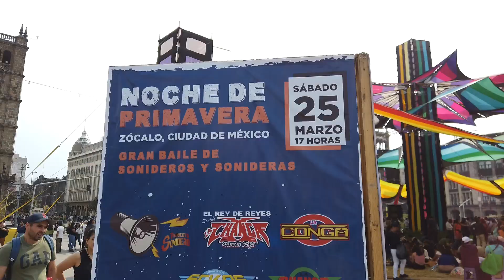El Zócalo Se Llena De Flores Y Sonideros(JARDIN CULTURAL PRIMAVERA 2023)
Amigos, acompañeneme en vivir esta hermosa experiencia llena de flores y sonideros y bailes en todos lados.
Disfruten conmigo la en la noche de primavera zocalo CDMX